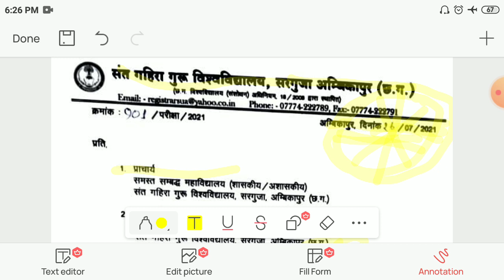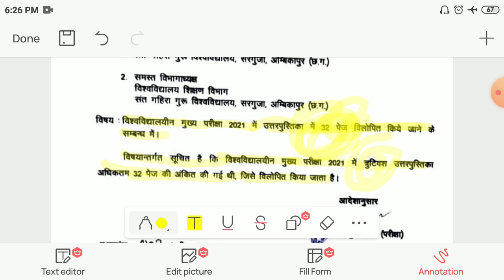उत्तर पुस्तिका में पेज की संख्या में वृद्धि की गई। संत गहिरा गुरु । 32 पेज की लिमिट खत्म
उत्तर पुस्तिका में पेज की संख्या में वृद्धि की गई
संत गहिरा गुरु विश्वविद्यालय सरगुजा अंबिकापुर
# sant gahira guru vishwavidyalay sarguja
पेज की संख्या 32 से बढ़ाकर की गई
संत गहिरा गुरु विश्वविद्यालय सरगुजा द्वारा उत्तर पुस्तिका में पेज की संख्या में बढ़ोतरी की गई
#32 पेज की लिमिट खत्म